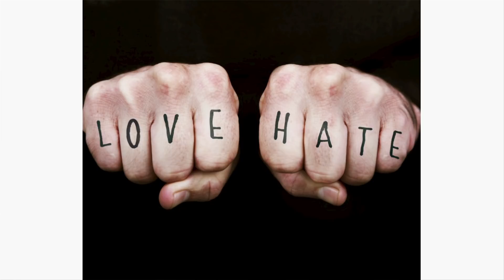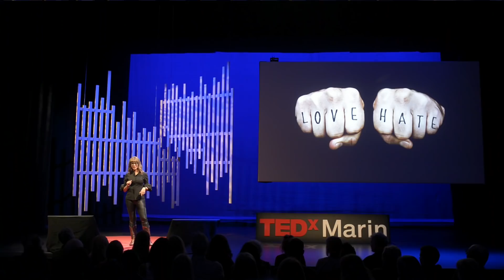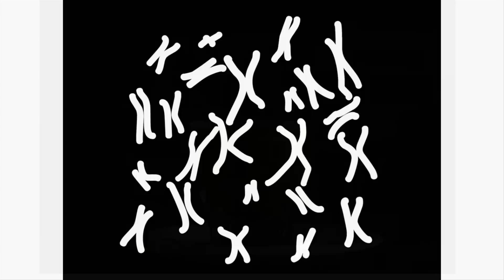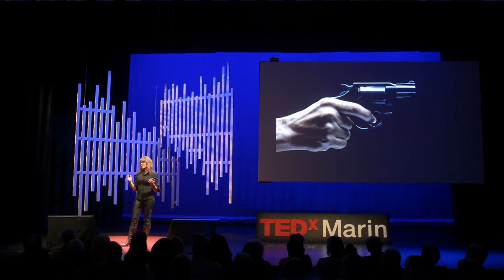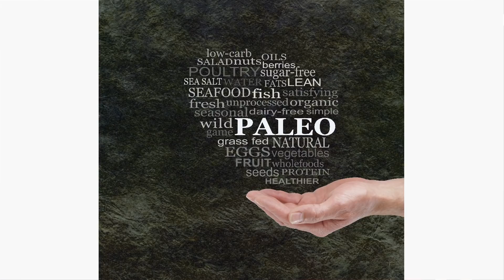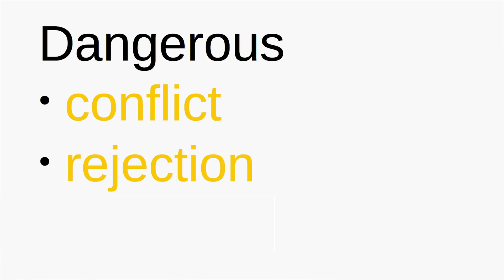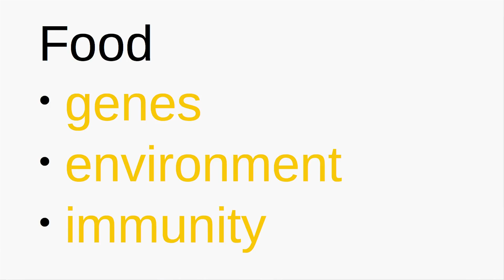NUTRIGENOMICS | Dr. Sara Gottfried | TEDxMarin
Biohacking DNA through your diet --
Hippocrates said: “food is medicine”. New science shows that it’s in fact the ultimate pharmacology, right down to our DNA. Integrative Physician, Yoga Teacher, and Author This talk was given at a TEDx event using the TED conference format but independently organized by a local community.